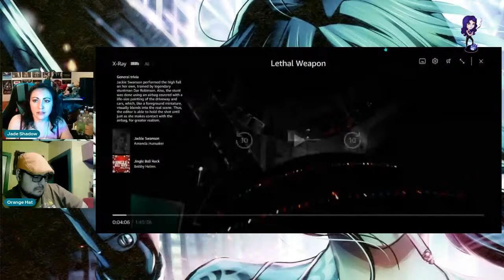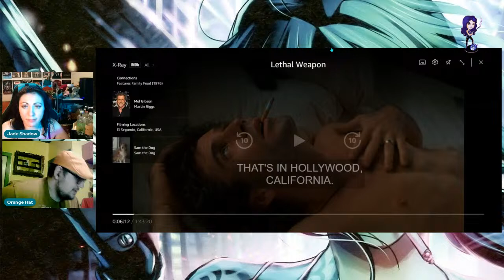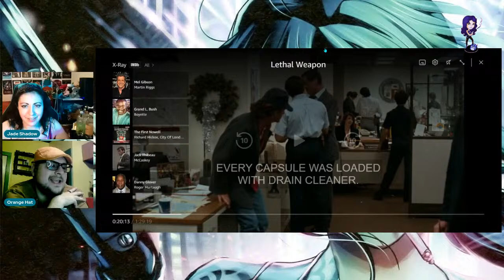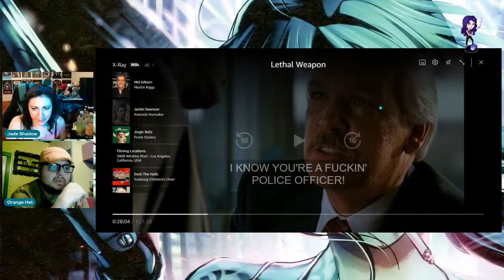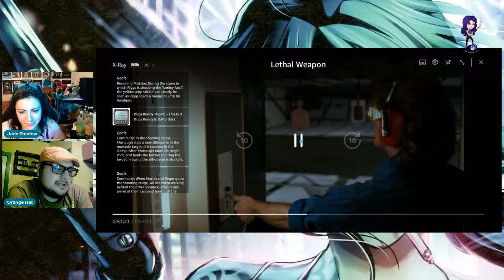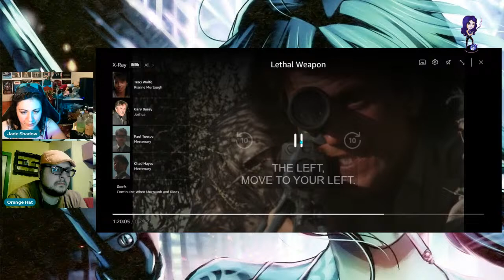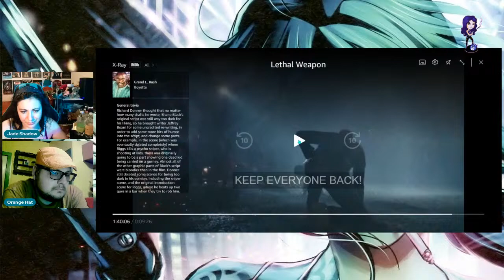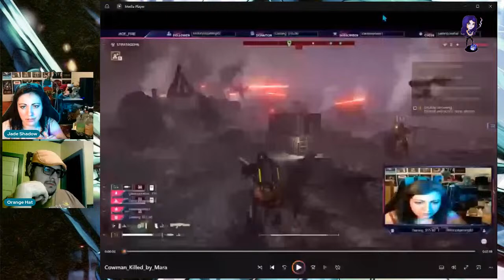Talking Lethal Weapon/Birthday Hangout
We are back talking the first movie in one of my favorite film franchises, Lethal Weapon from 1987, while hanging out for my birthday. Let's have some fun.